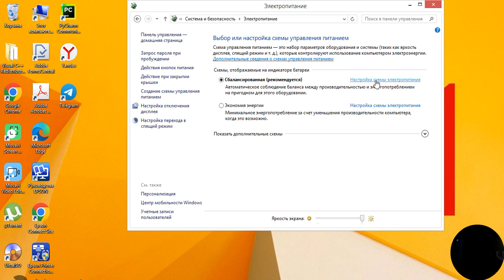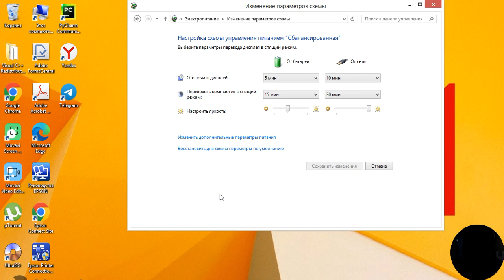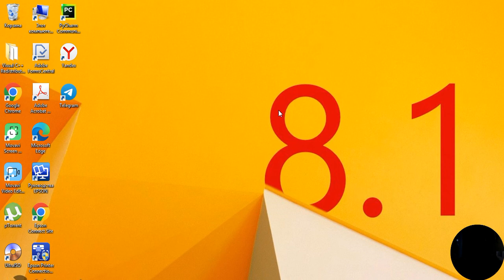Если вылетает интернет на Windows 8.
Мои проекты

«Я счастливая, стройная, красивая.»
Проект где мы создаем тело своей мечты, пишем сценарий своей жизни и создаем свои правила жизни.
Первая неделя ознакомительная, далее 3500 рублей в месяц.
Для вступления в группу пишите мне в телеграмм @Gulnara_Om